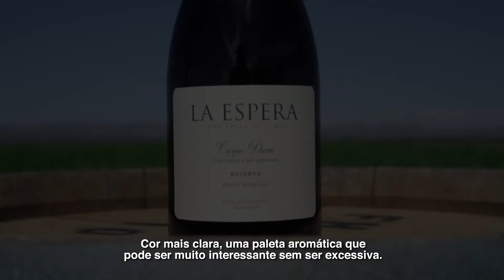La Espera Reserva Carpe Diem Pinot Noir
Para quem busca a elegância e a delicadeza do Pinot Noir, apresentamos o La Espera Reserva Carpe Diem Pinot Noir. São exemplares produzidos com todos os cuidados que a variedade pede, o que resulta em um rótulo especial e único. Saiba mais sobre ele no vídeo e garanta a sua garrafa